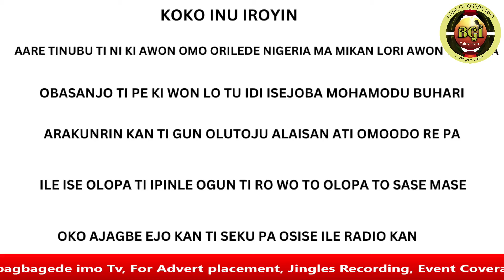OBASANJO TI NI KI TINUBU LO GBE BUHARI OOO LORI IWA IKOWO JE